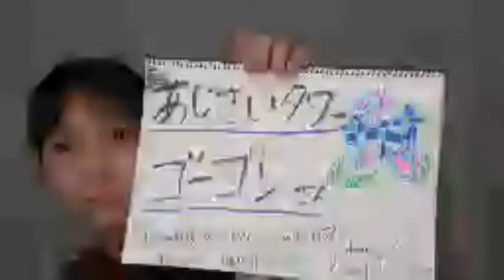220621 STU48 諸葛望愛(MOROKUZU NOA) SHOWROOM 1700JST